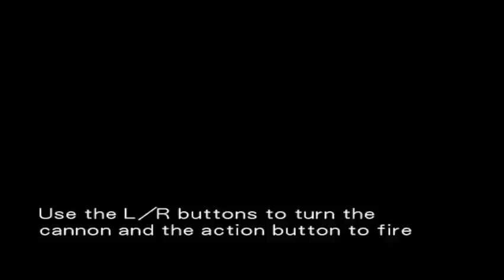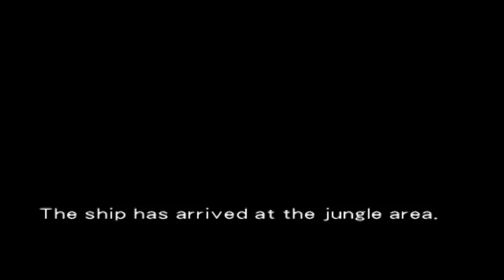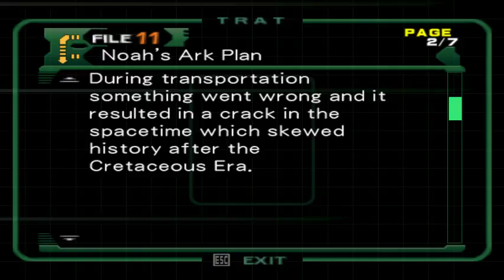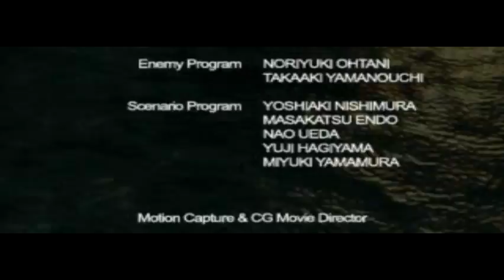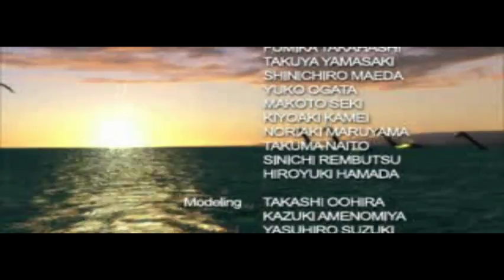DINO 2 CONTINUAÇÃO